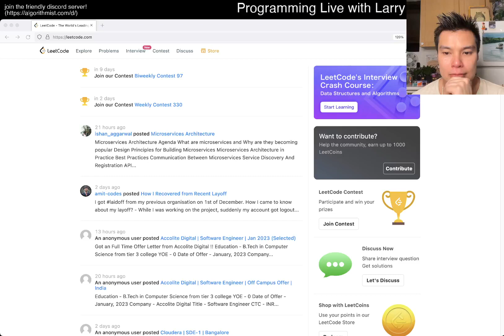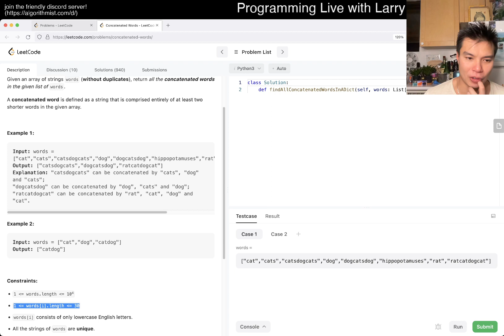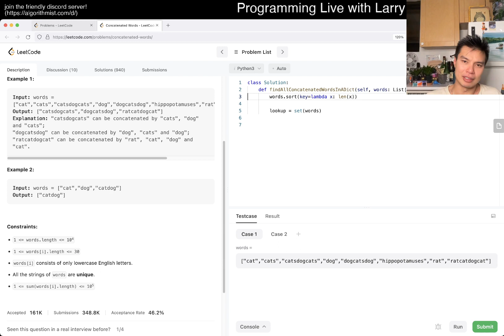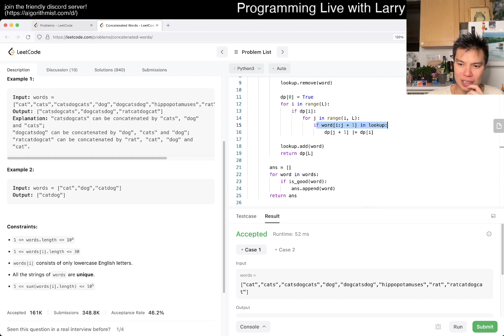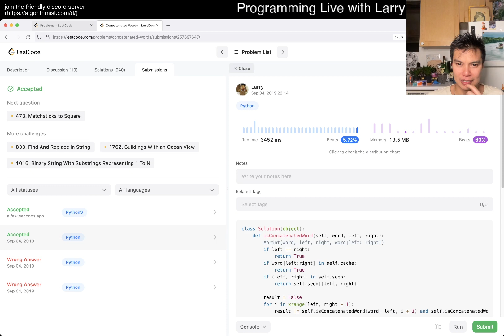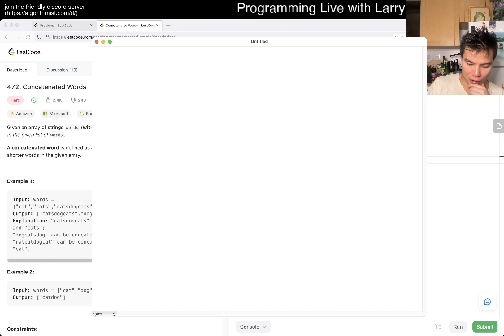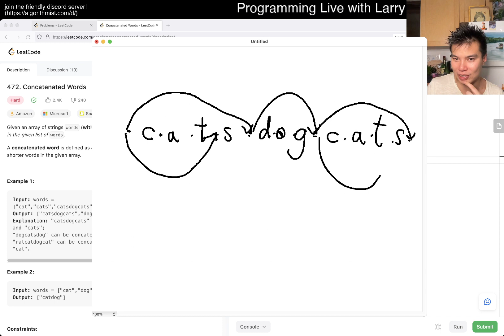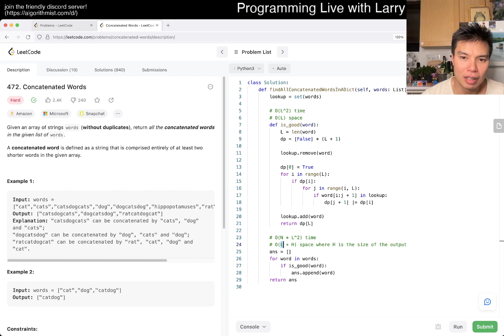Daily Leetcode #1032: Jan 27, 2023 - 472. Concatenated Words